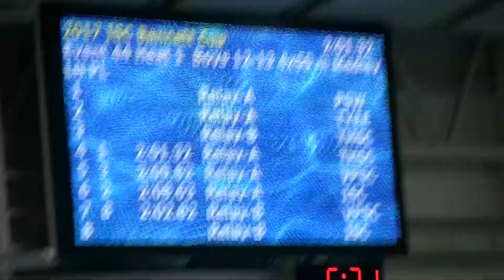AL Victoria 200 Medley Relay 111117